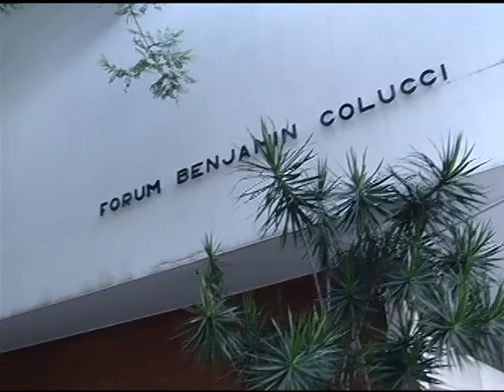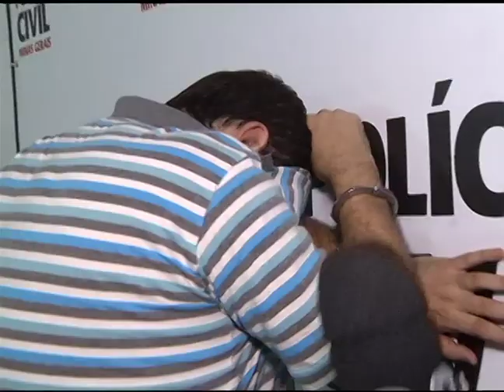Servidor é Preso com Droga no Fórum de Juiz de Fora